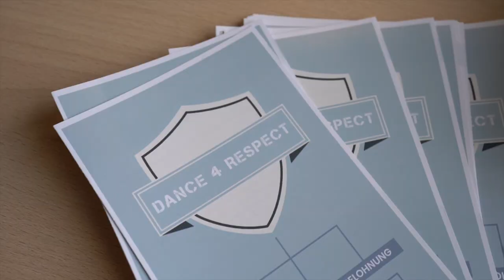Dance4Respect Projekt Kölner Förderschulen 2022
Bei dem Dance4Respect Projekt an Kölner Förderschulen konnten Schüler*innen verschiedenen Tanzstile kennenlernen und in die Welt des Tanzes eintauchen. Die Trainer vermittelten den Teilnehmer*innen neben dem Tanzen auch Werte wie Respekt, Toleranz und Durchhaltevermögen.
Bei dem erfolgreichen Projekt konnten viele junge Menschen aus Köln zu Bewegung, Musik und der Auseinandersetzung mit ihren Lebenszielen motiviert werden.
Wir bedanken uns für die Unterstützung bei der Imhoff Stiftung, Stiftung Ein Herz Lacht, der Stiftung Garcia LaVida und der Bürgerstiftung Köln.